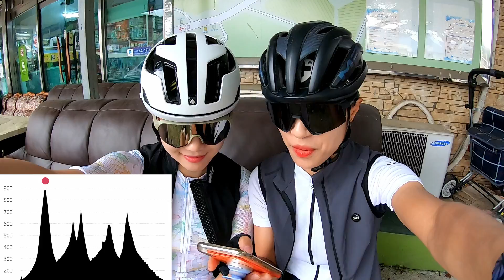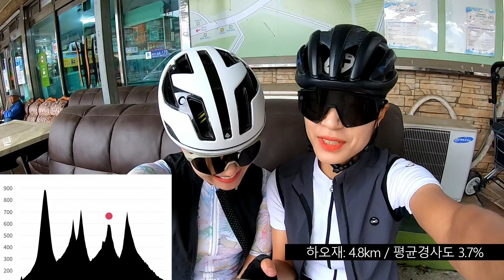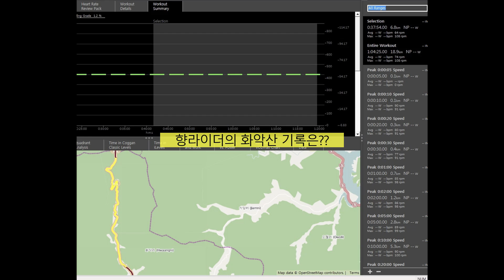화악산 PR 도전! 할 수 있다!!! _비오는 가평5고개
안녕하세요. 향라이더입니다.
향라이더는 과연
화악산 PR을 성공했을까요?
구독 꾸욱! 좋아요 꾸욱!♥
총거리: 107km
획득고도: 2,132m
화악산 업힐: 6.87km / 평균경사도 8.9%
실내고개 업힐: 3.49km / 평균경사도 6.5%
수피령 업힐: 4km / 평균경사도 8.7%
하오재 업힐: 4.84km / 평균경사도 3.7%
도마치재 업힐: 5.7km / 평균경사도 7%